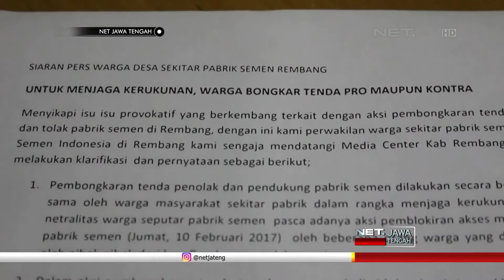NET JATENG - DEMO PABRIK SEMEN